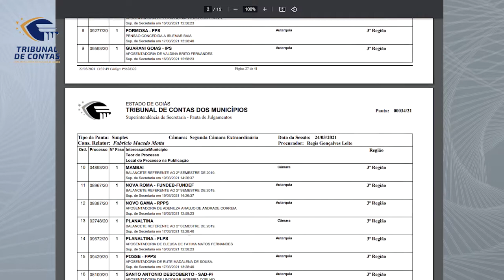25/03/21 - Minuto TCMGO - Segunda Câmara